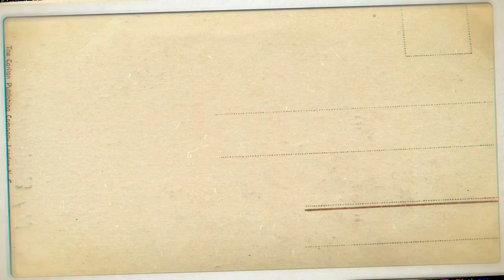Dell S718QL Review 4K HDR LASER Projector - Gadget Life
Dell S718QL Review 4K HDR LASER Projector

The projector itself sits as close as 4 inches from the screen. AT it’s maximum distance 9 inches, it can create it’s largest image, 130” diagonal! (Those distances, are, of course, from the back of the projector – which sits closest to the screen.)

The Dell Advanced 4K Laser Projector (S718QL) can not only be used wall or ceiling mounted above, and on a table top below, but it will work for any angle, making it a prime candidate for digital signage applications, and other specialty applications. Paired with the right “presentation” software, it could even be used to present vertical presentations (a tall screen, rather than a wide one) by mounting the projector to the side of the screen, half way up (either side), and rotated appropriately.

There will probably be a number of other 4K UHD DLP projectors shown at Infocomm, but the Dell Advanced 4K Laser Projector  one should prove to be a pretty good if not downright superior example.  It should be noted, that most of the new ones will not be UST.  If this Dell performs as expected when we review it, it should be a very serious choice if an ultra short throw is needed.  Don’t forget – no lamps to change, so that saves a lot of support time, which, of course is expensive.